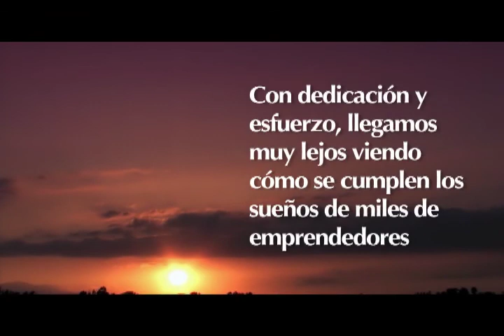BancoSol - 23 Años